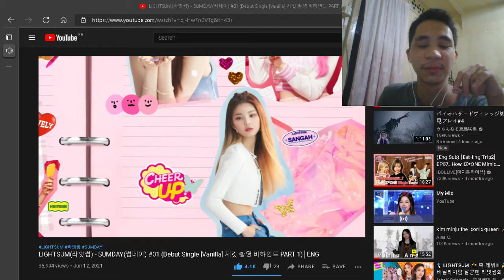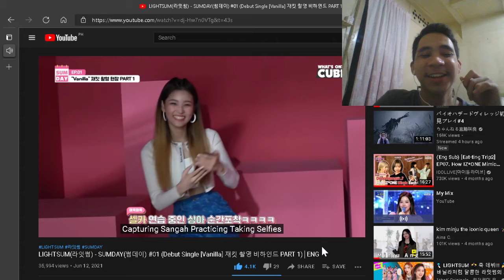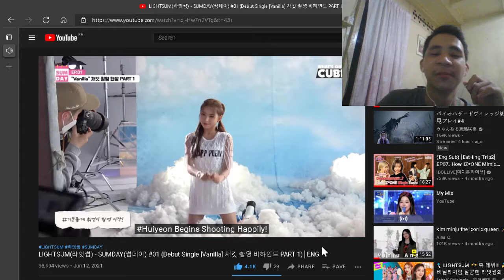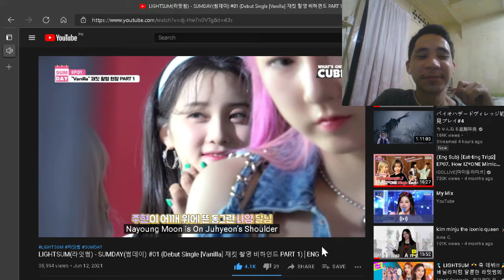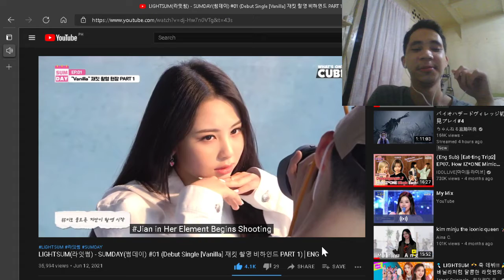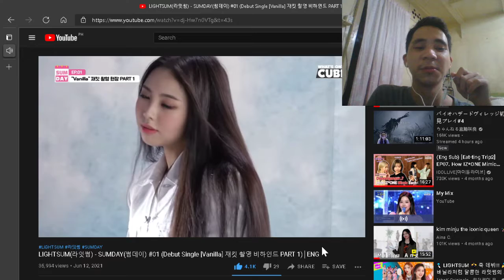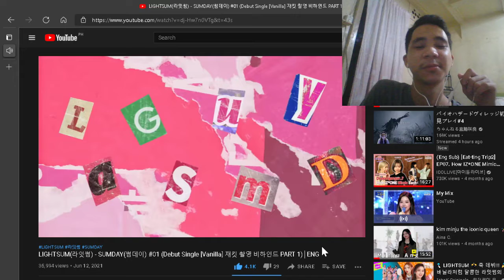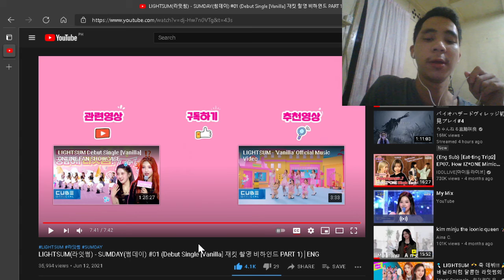pretty in skyblue / LIGHTSUM - SUMDAY #01 [Vanilla] Jacket shooing behind PART 1 / REACTION VIDEO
Their behind the scenes of Jacket photoshoot of Debut single 'Vanilla'. They're so pretty and still awkward in front of vlog camera lols